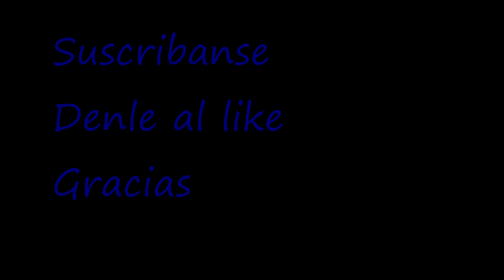THE DIVISION - CINEMATICA - Grabaciones del Virus.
Miramos las grabaciones que tenemos y descubrimos datos nuevos sobre el virus.

Mi Canal es de videojuegos y lo que encontrareis en mi canal será:
1.- Este canal se centra actualmente en juegos de PS4.
2.- Juegos online multijugador y SERIES que puedan gustar a los suscriptores.
3.- Jugar con todos vosotros. PASARLO BIEN.

Si hay insultos o falta de respeto Bloqueo a la persona! Hay que respetarse mutuamente